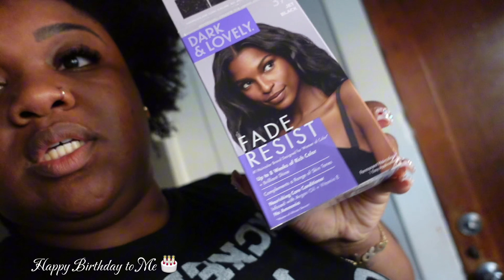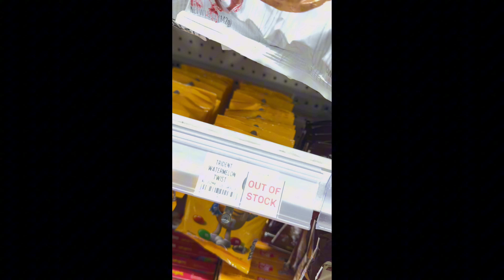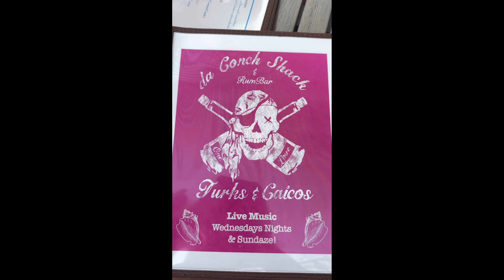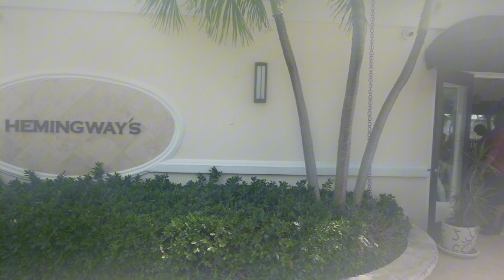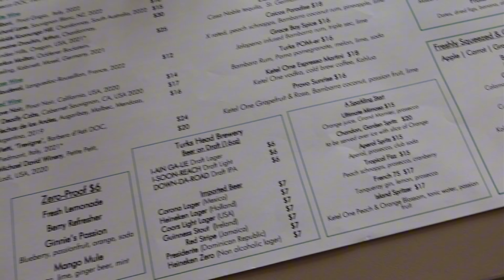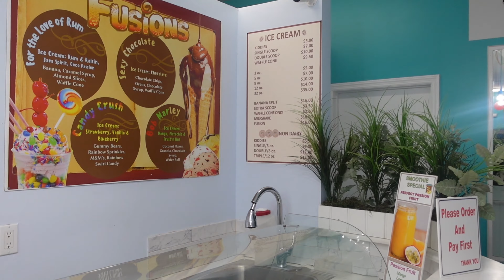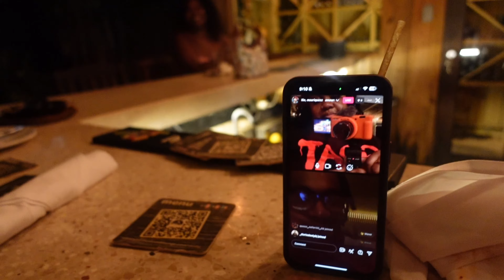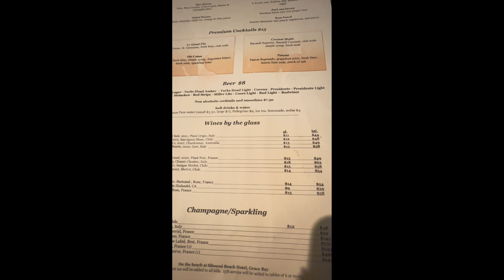Travel Vlog! Turks and Caicos ,NYC , Everyday People , Birthdays and more…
Hey y’all welcome or welcome back here is a travel vlog! Boy I had a good time in Turks for a bday trip  and NYC for everyday people !

-Simplicity is ME